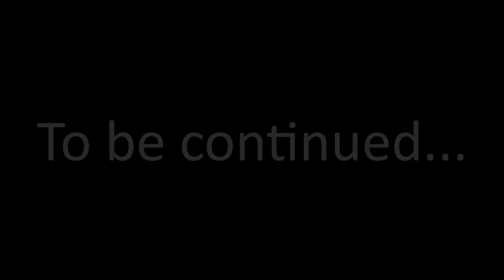"Tokyo Diamonds" ft Lahlu